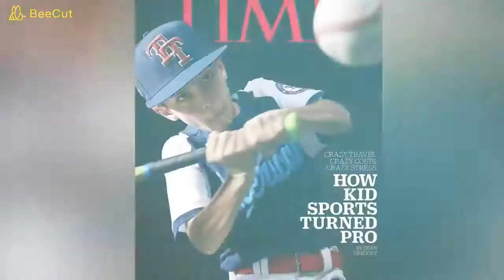The Fastest Child in the World! Rudolph Blaze Ingram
Rudolph Ingram is just schoolboy who has broken 13.48 seconds to complete a 100 metre sprint. If he continues like this, then that moment will come when he will break the 9.58 second world record set by Usain Bolt. It’s very amazing when we see too young athlete in game.